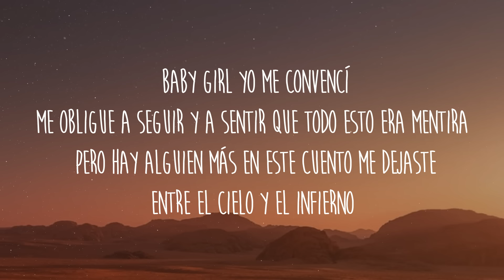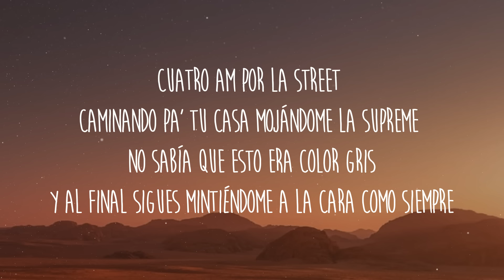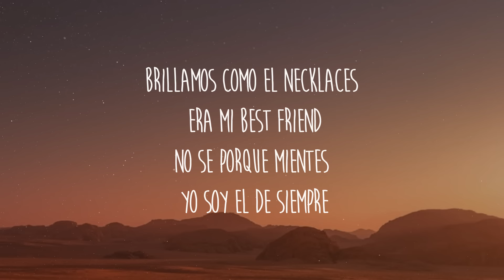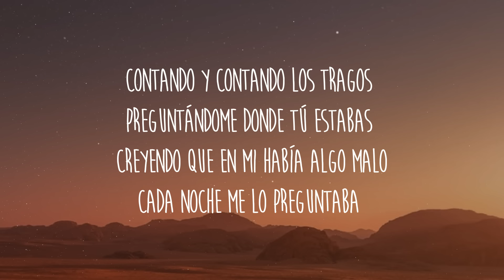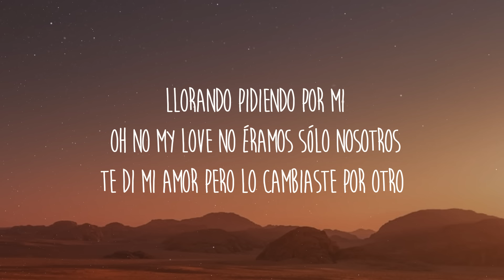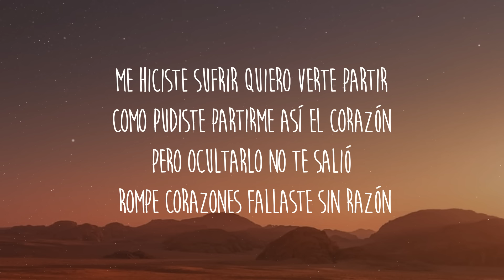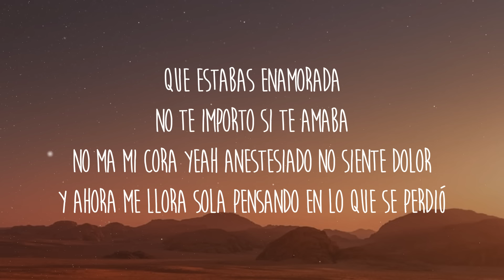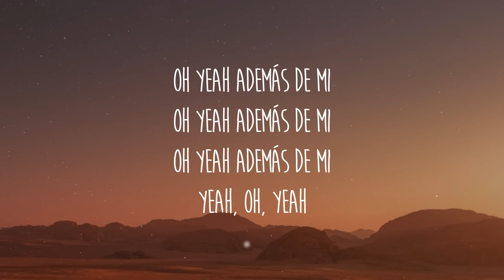Rusherking, Tiago PZK, KHEA - ADEMAS DE MI REMIX (Letra/Lyrics) ft. LIT Killah, Duki, Maria Becerra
Get/Descargar Rusherking, Tiago PZK, KHEA - ADEMAS DE MI REMIX (Letra/Lyrics) ft. LIT Killah, Duki, Maria Becerra

[Letra de "Además de Mí (Remix)" ft. Tiago PZK, María Becerra & Lit Killah]

[Intro: KHEA & Rusherking]
Yeh-eh-eh-eh
This is the Big One
Baby girl, yo me convencí
Me obligué a seguir y a sentir que todo esto era mentira (Uuh)
Pero hay alguien más en este cuento (Ah-ah)
Me dejaste entre el cielo y el infierno (This is the remix)

[Pre-Estribillo: Rusherking & Tiago PZK]
Me convencí de que me amabas
Me mentiste, mami
Y como un tonto te esperaba
A que vuelvas a mí (Baby girl)

Eh, estoy acá afuera como un infeli'
Abajo de la lluvia, pero no querés abrir
Pensé que me quería, pero descubrí
Que ahora hay otro más además de mí

[Post-Estribillo: Rusherking & Tiago PZK]
Ah, yeah, además de mí
Ah, yeah (Yeah), además de mí
Yeah, ah-ah-ah
[Verso 1: Lit Killah]
4 a.m. por la street
Caminando pa' tu casa mojándome la' Supreme
No sabía que esto era color gri'
Y al final sigue mintiéndome a la cara como siempre
Mujer, la última vez que te vi me lastimé, y me causaste dolor
Tú y yo, mi amor, ya no, ya no podemos estar junto'
Y sigo solo por la avenida, lo que pasamo' no se me olvida
Voy sacándome la espina pero la' marca' son de por vida, no, girl
'Toy al borde del vacío pero no quiero caer
Siento que estoy a punto de enloquecer

Brillamos como el necklace, eras mi best friend
No sé por qué miente', yo soy el de siempre
Dímelo a la cara, bitch, no fui yo el que mentí
¿Quién da todo por ti? ¿Quién además de mí? (Baby girl)
Ya no pienso lastimar mi corazón
Menos por la culpa de tu desamor
Éramos vos y yo, ahora fuck Cupido
No soy estúpido, lo nuestro era único (Duko)
Girl, me sacaste las ganas (Ah, yah)
Sueño con no ver más tu cara
¿Cómo te hacé' la que no pasó nada?
Te tomaste en serio el papel de mala
[Verso 3: María Becerra]
Contando y contando los trago'
Preguntándome dónde tú estaba'
Creyendo que en mí había algo malo
Cada noche me lo preguntaba
Ey, si fue mi error, si es que yo te dejé ir
Pero yo sé que lo hice todo por ti (Todo por ti)
Quizás mañana tú vuelva' por aquí
Llorando, pidiendo por mí (Eh)
Oh, no, my love, no éramo' solo nosotro'
Te di mi amor pero lo cambiaste por otro

[Post-Estribillo: Rusherking & María Becerra, Tiago PZK]
Yeah, ah-ah-ah

[Verso 4: KHEA]
Yo no te tenía así
Y ahora hay alguien más además de mí
Me dejaste morir, intentaste mentir
Me hiciste sufrir, quiero verte partir
¿Cómo pudiste partirme así el corazón?
Pero ocultarlo no te salió
Rompecorazone', fallaste sin razón
Y ahora gano millones, por tu culpa un hitón, yeah
Miles de canciones en tu nombre, fuck love
Fuck, no má', mi cora, yeah
Sufro en las noche' queriendo sanar
[Verso 5: Rusherking & Tiago PZK]
Y cada ve' má' lonely, shorty
Mi ausencia te está matando
Así que don't call me, sorry
No puedo fingir que te amo
Y anoche otra vez
Recordé, ma', cómo él te besaba
Cómo duele que me mientas en la cara
Diciendo que no fue nada y que estabas enamorada (Nada)
Y no te importó si te amaba, ah
No, ma', mi cora, yeah
Anestesiado, no siente dolor
Y ahora me llora
Sola pensando en lo que se perdió, woh

[Estribillo: Lit Killah, Duki, KHEA & Tiago PZK]
Estoy acá afuera como un infeli'

[Post-Estribillo: Duki & Rusherking, Lit Killah & Rusherking, Tiago PZK & Rusherking]
Yeah, ah-ah-ah

[Outro: KHEA, Tiago PZK, Duki, Lit Killah, María Becerra & Rusherking]
(Yeah, oh)
KHEA, yeah
Gotti
Duko
Lit Killah
Lady, ey, lady, eh
Rusherking